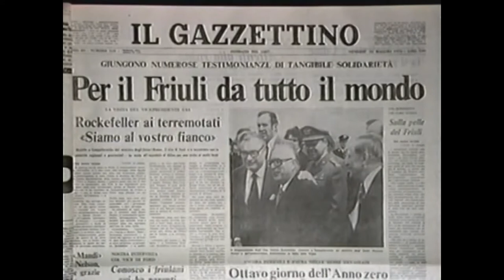Intervista a ENIO BORGATTI - 1976-2016 "Gli anni del terremoto a Maniago"